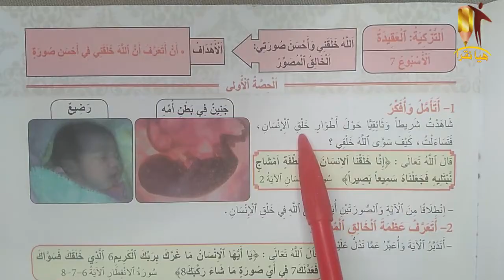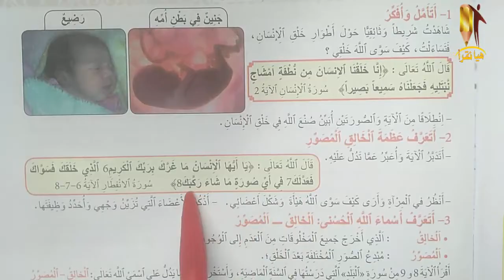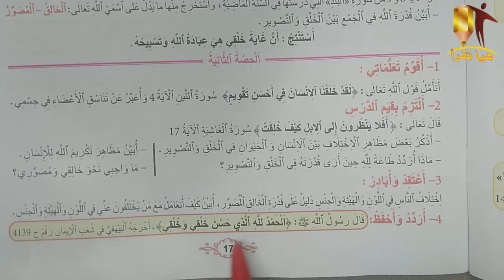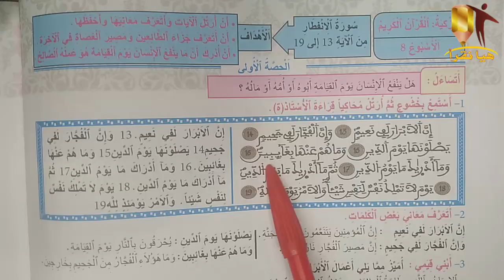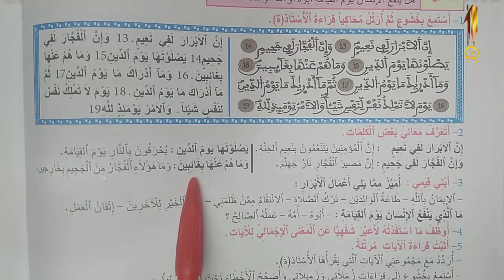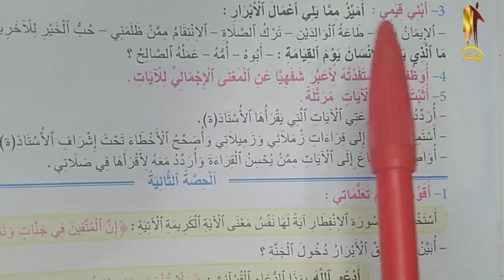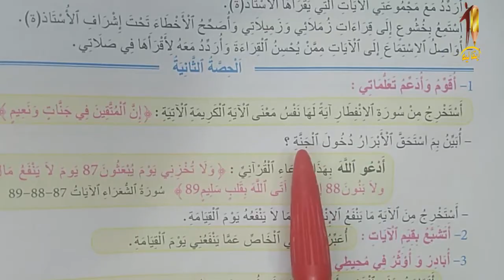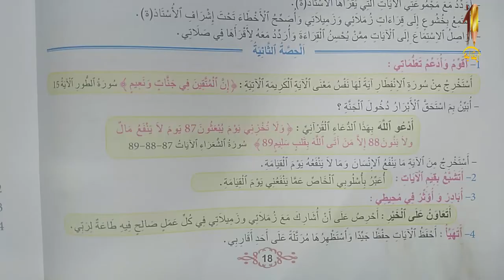المنير في التربية الاسلامية المستوى الثالث ابتدائي الصفحة : 17/18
الله خلقني واحسن صورتي الخالق المصور
سورة الانفطار من الاية 13 الى 19
المنير في التربية الاسلامية المستوى الثالث ص: 17/18
المنير في التربية الاسلامية المستوى الثالث  الصفحة : 17/18
المنير في التربية الاسلامية المستوى الثالث ابتدائي :
المنير في التربية الاسلامية المستوى الثالث ابتدائي المغرب : 17/18
المنير في التربية الاسلامية المستوى الثالث : 17/18
تمارين المنير في التربية الاسلامية للسنة الثالث ابتدائي : 17/18
قَنَاة_هَيَّا_نَقْرَأ_
التعليم الابتدائي المستوى الثالث ابتدائي
دروس التعليم الابتدائي المستوى الثالث  2022/2023
جذاذات التعليم الابتدائي المستوى الثالث ابتدائي 2022/2023
التعليم الابتدائي بالمغرب المستوى الثالث ابتدائي 2022/2023